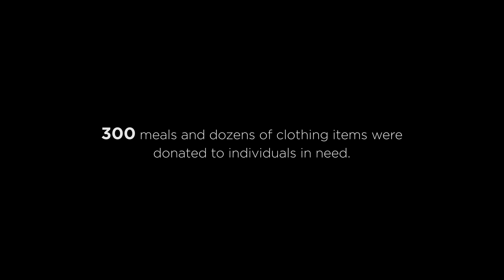Angels We Have Heard On High - JTM (feat. Junior Maile, Yahosh Bonner, & Jay Warren)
Listen to "Angels We have Heard on High"

James' lyrics

I know you thinking bout a wishlist
Mistletoe  wit ya boo and some kisses
warming up wit a cup of dat swiss miss
But whats the true meaning of Christmas

a little gold and a pager
what about dat boy in a manger
Baby if you falling behind
Go head pay dat no mind
spend a little bit a time for your savior

He made the earth and wind
So lets all celebrate when birth begin
And maybe we den baby can nurse our kin
cause when we serving dem we be serving Him

Ugh its the time for da season
never forget about all da reasons
You could break even, but you just reaching
So Lets all be together cohesion

You could judge maybe insult
Is there any room at the inn though, oh you never been broke?
And you could model those
Or think about your brother in dem swaddled clothes